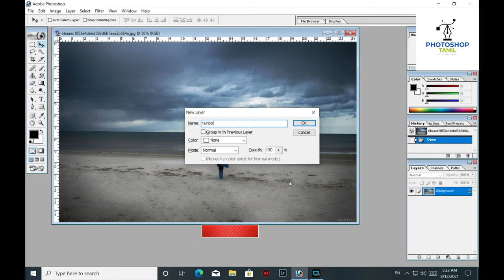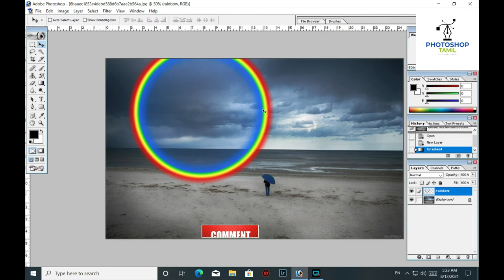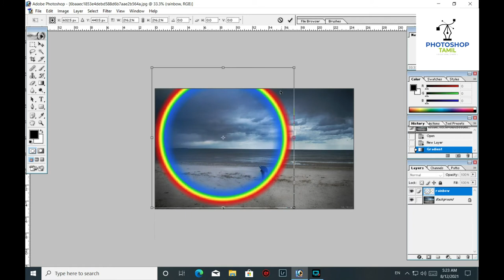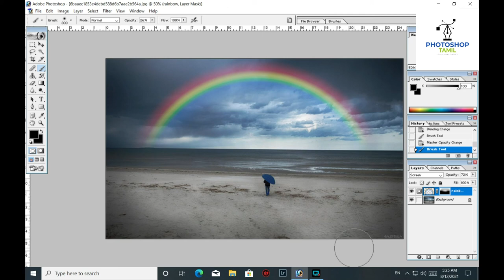How to creat RAINBOW Effect In Photoshop|Photoshop tamil |Step By Step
In this photoshop video tutorial I am show How to creat Rainbow Effect  in photoshop |  photoshop tamil tutorials its very easy to understand for beginners and experts i hope you enjoy with my step process i will try to give my best

Photoshop tamil
Photoshop tutorials
photoshop Tamil
Photoshop Basics
photoshop tamil